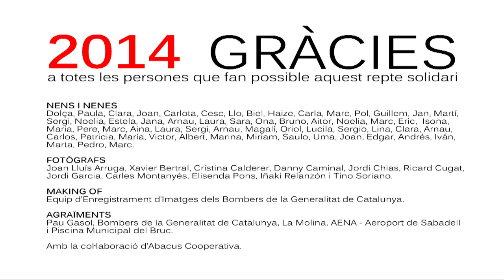CALENDARI SOLIDARI 2014- BOMBERS AMB CAUSA_MAKING OFF_Bombers Generalitat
Aquest video s'ha enregistrat gràcies a la col·laboració de moltes persones, de forma desinteressada.